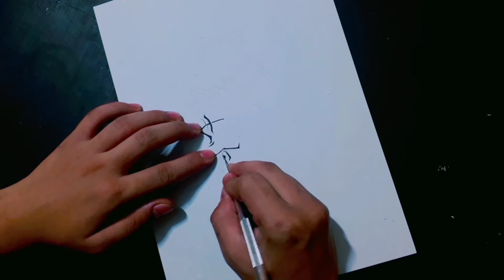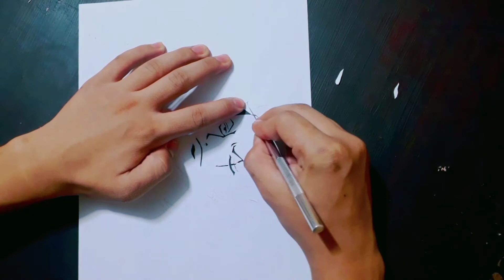Roronoa Zoro -One Piece_Paper Cut Portrait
One Piece Roronoa  Zoro Paper Cut Art Portrait.